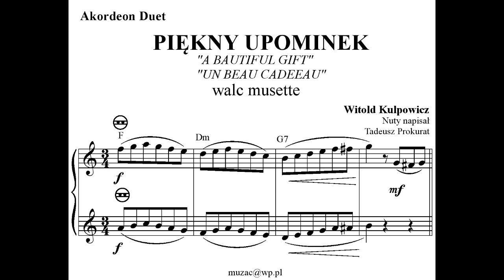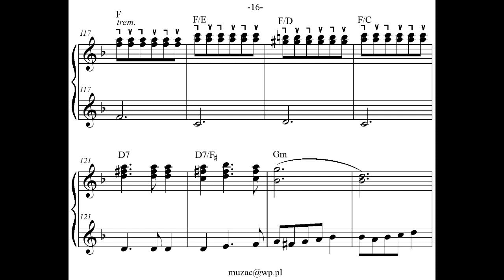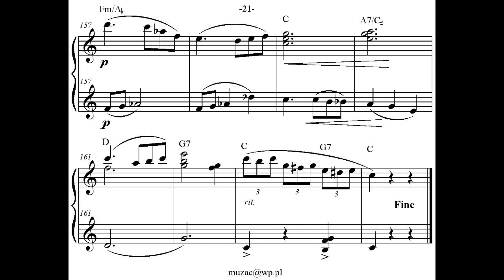Piękny upominek - Witold Kulpowicz (Akordeon Duet) (Akordeon - Nuty)